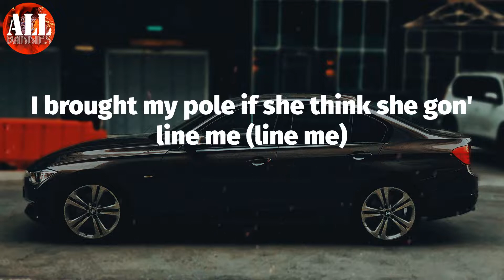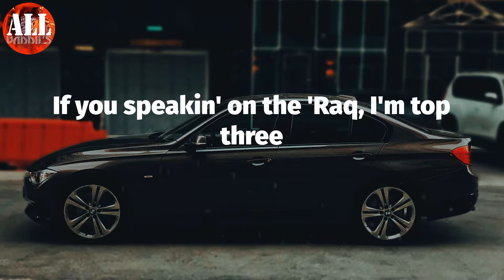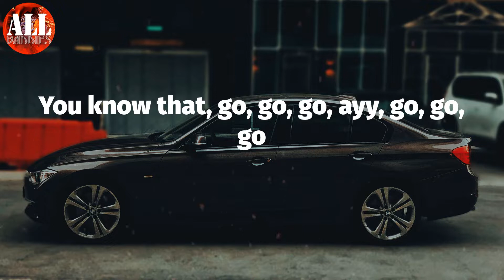Being Honest (Lyrics) - Kay Flock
Kay Flock - Being Honest (Lyrics)
Kay Flock, Being Honest,

Being Honest Lyrics:
'Stand this
Mmm, I don't understand this
How you love me? I'm up in the booth (booth)
Said I'm lying, like, show me the proof (the proof)
Get in my bag, put a sixth in a deuce (deuce)
She like, "Who Wockesha?" Bitch, that's juice (that's juice)
And you can't walk a mile in my shoes (my shoes)
You ain't throw as much shots as I threw (you ain't throwin')
You don't tote on the Glock like I do
And you definitely don't bend that block like I do (like, like)
Lately, I've been feelin' alone (alone)
But I'm clutchin' my chrome (my chrome)
Pray to my mama I'm gon' make it home (home)
Twenty missed calls, I ain't answer my phone (my phone)
Then I heard JB ain't make it home (home)
They say, "Flocka, keep up and be strong" (strong)
Nah, why? 'Cause that shit was wrong (wrong)
And I told him to keep that bitch on 'em
I got my front, but is you behind me? ('Hind me)
Get goofy like Martin and Gina (okay)
Or get greedy like Keisha and Tommy (like)
Then get deady like Whitney and Bobby
I brought my pole if she think she gon' line me (line me)
With the .30, I move extra cocky
If I ain't dead or in jail, they can't stop me (stop me)
Gotti and Notti and Scottie, my top three (like)
Need a smooth G to spin, call up Gotti (Gotti)
Sosa with knock's in ya lobby (lobby)
Know a 'ooter who aim for skullatis
He be buggin', his name is Lil Notti (Lil Notti)
If I tell him to get 'em, I know that he got me (I know it)
So I got him, he stay right beside me (beside me)
I be thinkin' like, she movin' wocky (wocky)
She keep tellin' me, "Flocka, you got me" (she got me)
Is you gon' climb for me if it get rocky? (Rocky)
A parole shinin' through like it's hockey
Can't box right now, bullets punchin' like Ali (Ali)
Gotta keep it, I know they gon' watch me (watch me)
And I know that the feds tryna lock me (they lock me)
Ridin' with it, I hope they don't stop me (don't stop me)
If they do, then it's gon' be a high-speed (skrrt, skrrt)
I pray God take the wheel, hope he got me (got me, like)
I don't understand this
Uh
'Fore I focused on rap, I was sloppy
.40 Glocks used to pop where the opps be
Used to drop hollows, now I drop heat
If you speakin' on the 'Raq, I'm top three
I ain't talkin' videos, they watch me
He can't come to his hood, that's not me
I'm a one of one, lotta niggas took L's on a one-on-one
Pull up, hunnid shooters and a hunnid guns
Big bro told me, "Swerv', get your shit straight"
Really made it off rap, used to risk-take
I made two-three mill' off my mixtapes
All this ice, you would think a nigga wrist ache
I've been eatin' too good, havin' big steaks
Everybody used to hate, got the shit face
I'm like, "Long live Nip', this a marathon"
But if it really was a race, you in sixth place
Pussy, Swervo gon' kill if you push me, uh
Gotta take drops, so I been sippin' Basa
I used to smoke Lotto and Zookie
And I got security wit' me, but lil' bro'll still pull up with a fully (brr)
And I'm still humble beast 'cause I'm from the streets
But I'm quick to pull up on my bully
You know that, go, go, go, ayy, go, go, go
Faceshot, Kay Flock, ayy, blow
Uh, uh, ayy, gang shit, nigga
Gang, gang